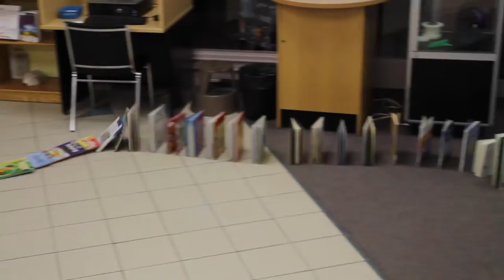Domino de livres du Marathon de lecture 2017 - SLGS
Un domino de 581 livres a été conçu et monté par des étudiants de l'Université Laurentienne pour marquer le lancement officiel du Marathon de lecture 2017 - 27 février